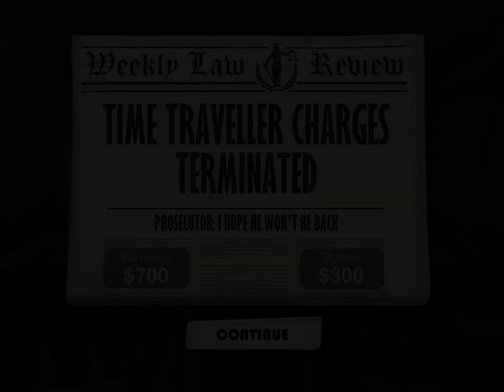Devil's Attorney Playthrough - Case 45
Taking out the Expert and Spencer will drastically reduce the incoming damage, before you do that use Reverse Psychology on one of the Witnesses!

Spencer's ability just makes it easier for Witnesses to knock themselves out with Reverse Psychology, so keep it in mind.